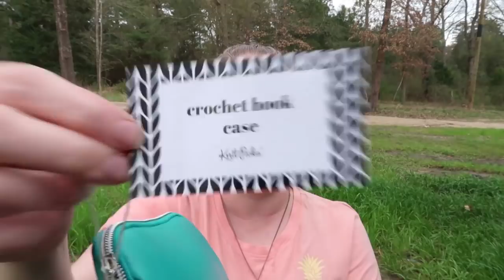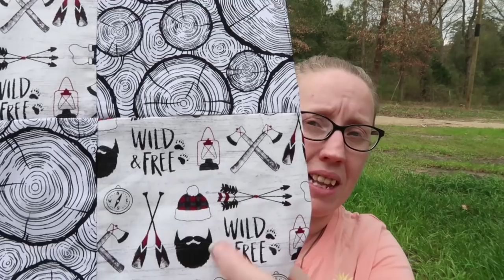The Proper Pinapple Crochet and Knitting Podcast #34